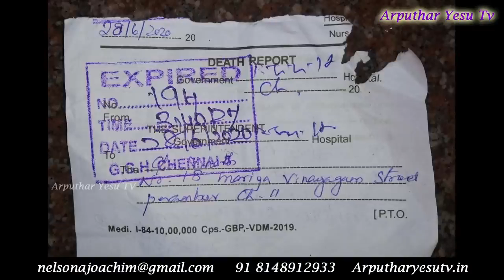Funeral Burial Of Mr. K V Joseph | age 78 years | Perambur,Chennai | 29/06/2020